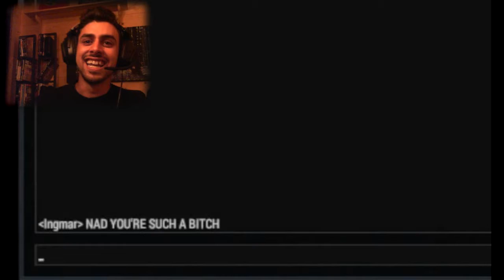Where's Waldo/Wally? Making love in Velvet Sundown! gameplay funny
Still going on the beta for velvet sundown free to try on steam!
I get hit on alot in this game, need to stop playing as girls! haaaar

join the ifoofamily!
just take your name and add that ifoo!

 WHY NOT KEEP THIS BALL ROLLING!

SHARE WITH THE PEOPLE!
really helps me out, like you wouldn't believe!